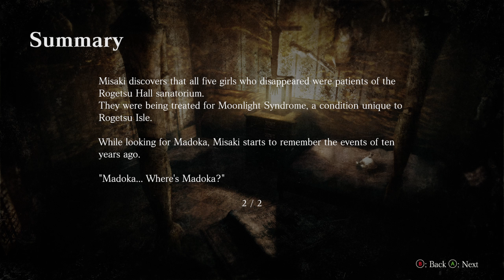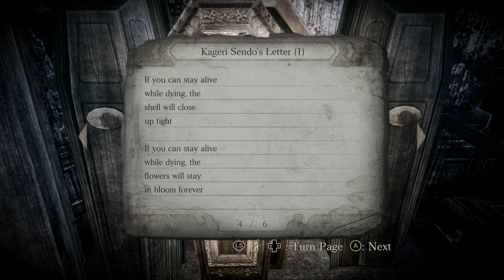Fatal Frame: Mask of the Lunar Eclipse p7 - Twin Faces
No Commentary let's play, so you can enjoy the spooks and story yourself!